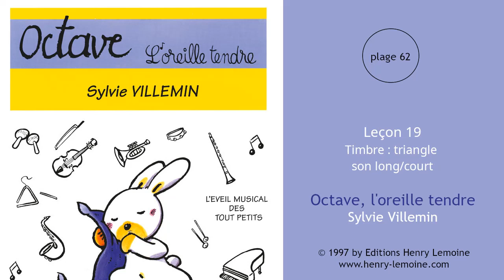62 - Leçon 19 : Timbre : triangle son long/court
62 - Leçon 19 :  Timbre : triangle son long/court
Extrait de "Octave, l'oreille tendre" de Sylvie Villemin